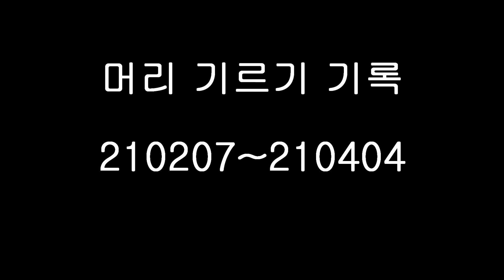머리기르기 과정 기록 210207~210404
불편함 기르지마셈